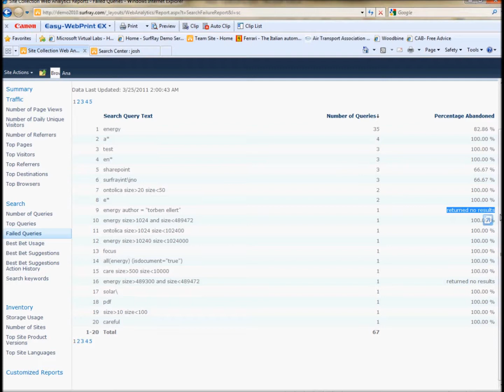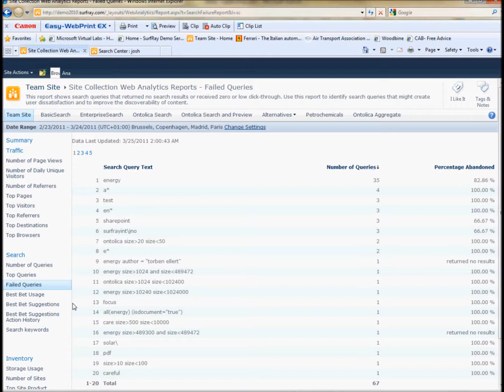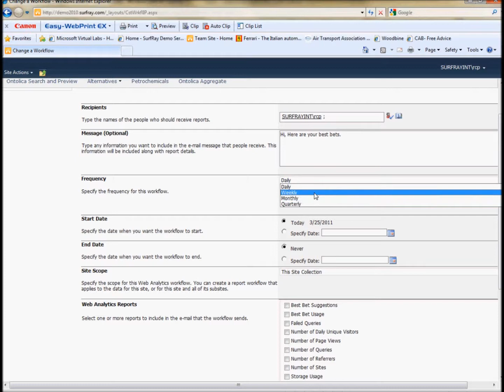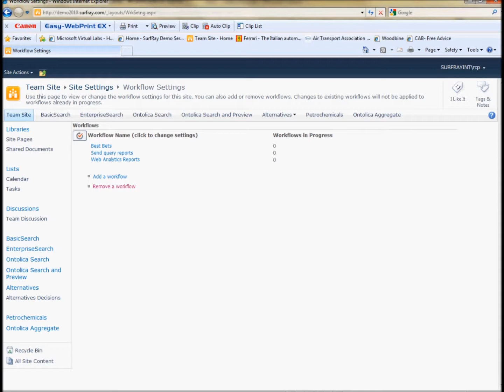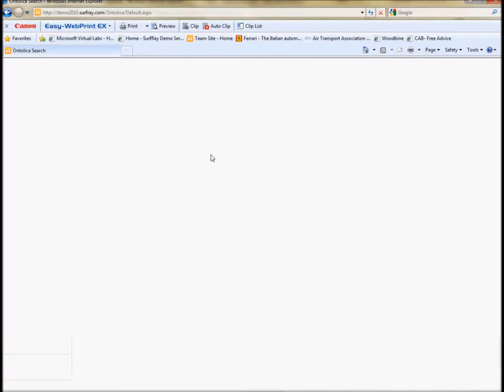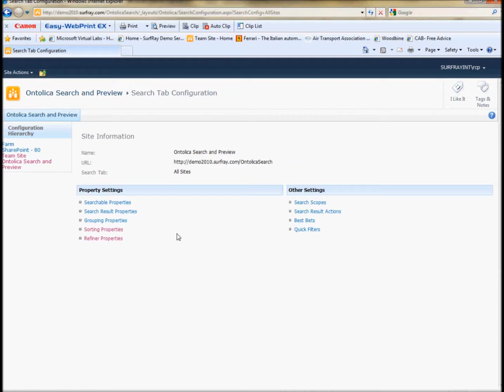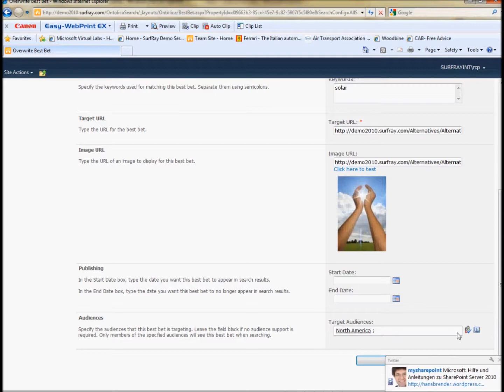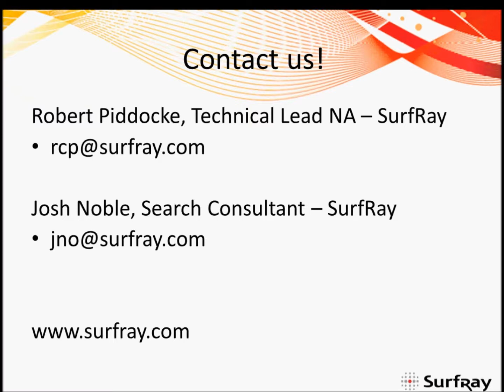Using Best Bets in SharePoint 2010 - Part 2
Part 2 of a webinar on best bet usage in SharePoint 2010 by Robert Piddocke, co-author of Pro SharePoint 2010 Search.